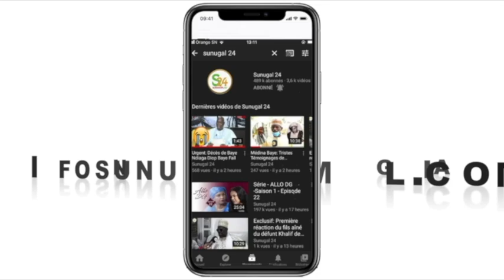Barça ou Barsakh: Ceux qui voudraient prendre la mer pour l'Europe doivent regarder cette vidéo